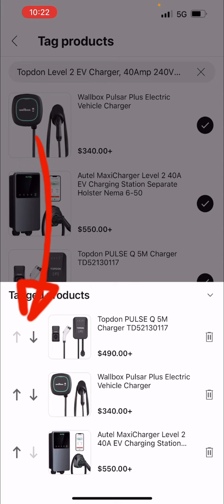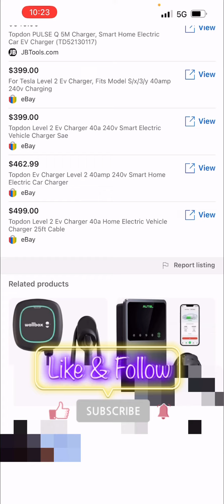مجانًا إعلانات منتجاتك على اليوتيوب Your Ads for Free on YouTube 😍